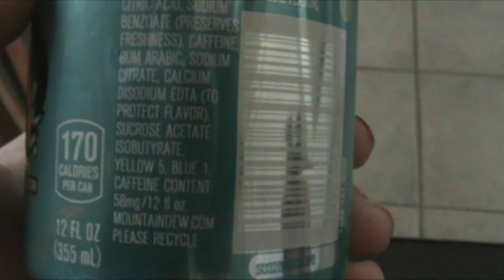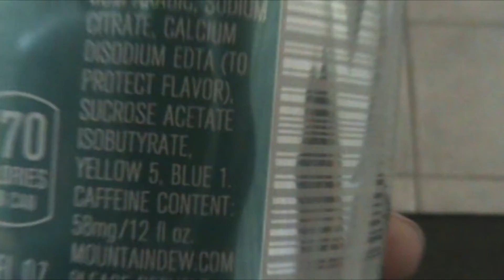MOUNTAIN DEW BAJA BLAST REVIEW!!!!